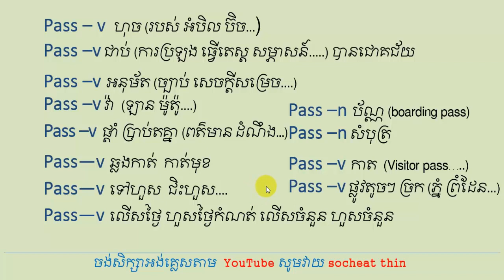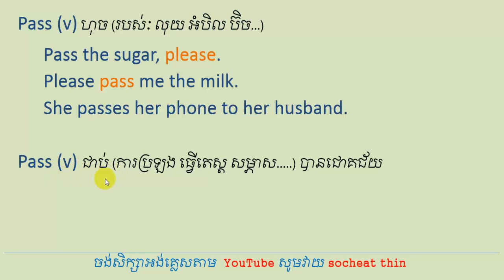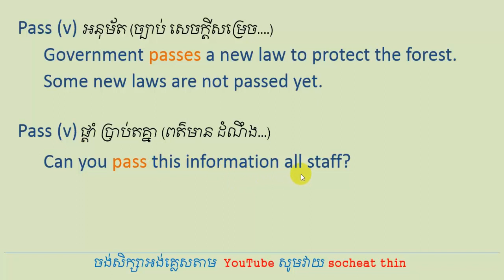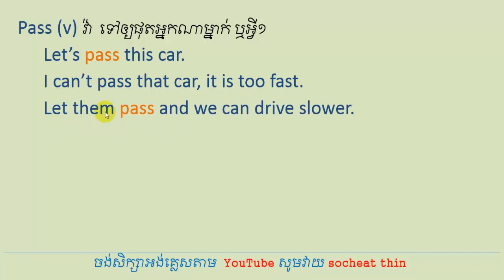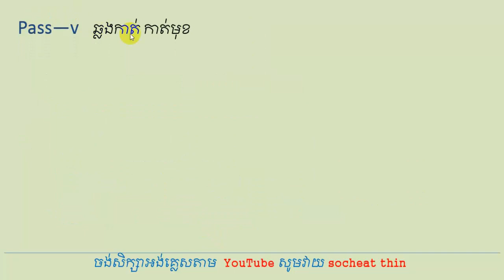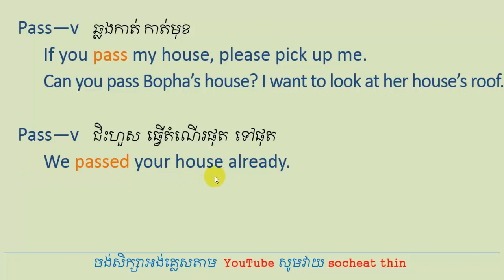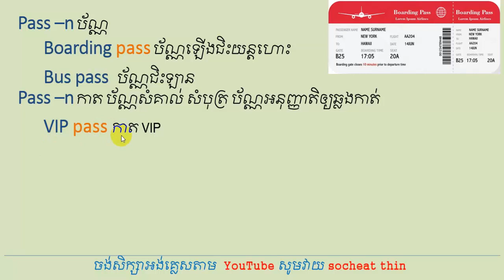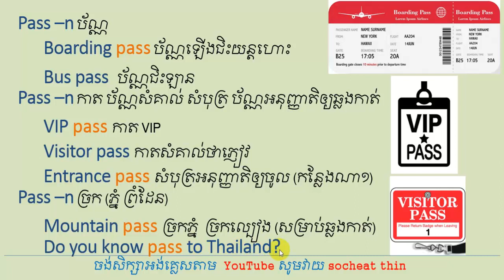Lesson 693 - 12 meaning of PASS in verb form and noun form with examples by Socheat Thin